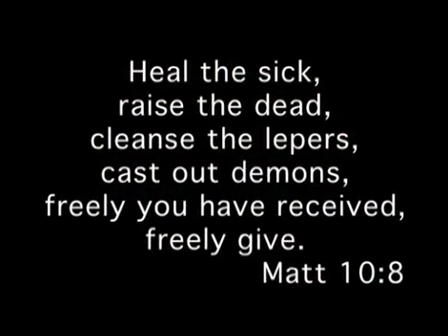MOZAMBIQUE AFRICA 7